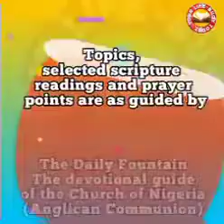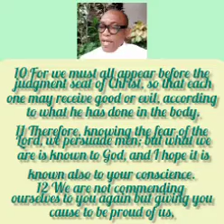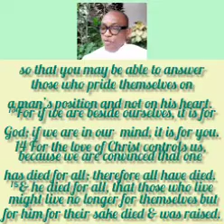YOUR LIFE-BUOY TODAY, Sunday 29th October 2023. Topic: Living A New Life In Christ.